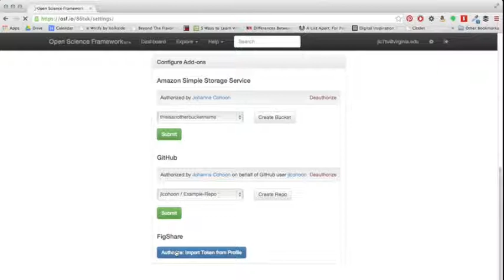Figshare project settings